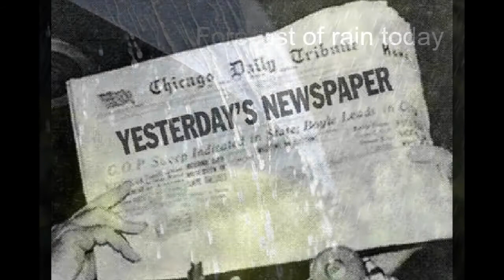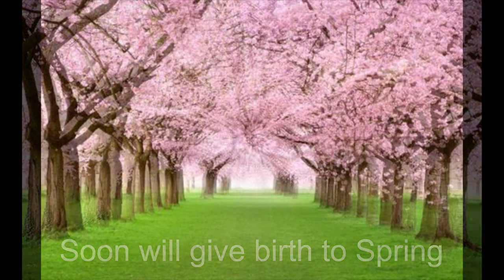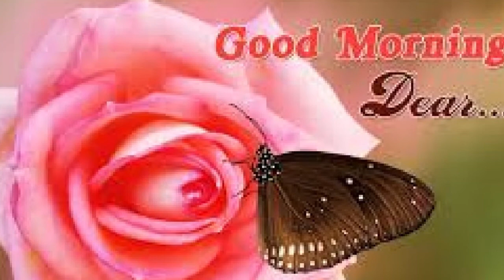Good Morning Dear